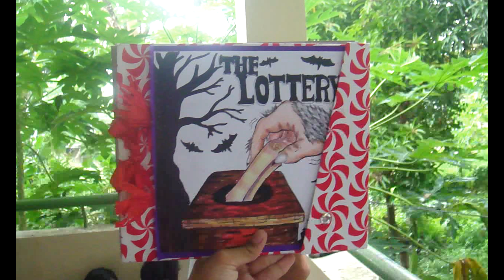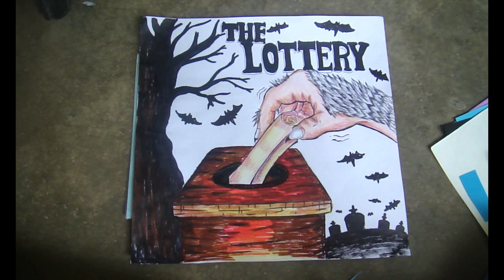Kumanta hanggang sa bumagyo (Philippines)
Hi Guys! It's me Ryan! I am a Filipino Youtuber. I make Vlogs, Hauls, Reaction Videos and etc.

David Cutter is a Music Producer, Composer and Musician.